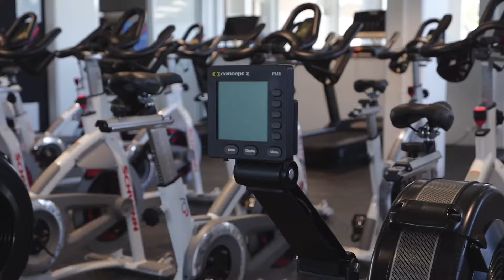Commercial Fit Out for All Saints Anglican School Gold Coast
Visit our new showroom!
Located at 4 Dalton Street, Upper Coomera, QLD, 4209

Questions? Give our VERVE team a call on and see for yourself why we are Australia's #1 Fitness Equipment Brand.